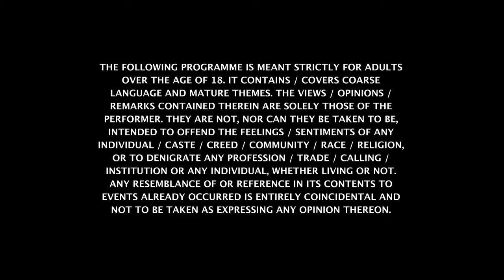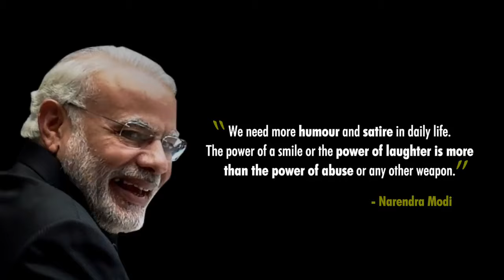Kunal Kamra on MODI JI (2020) - Stand Up Comedy Part 1